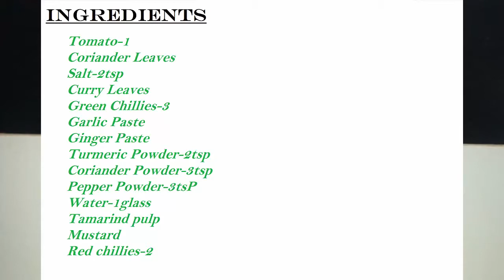Simple kerala style naadan Rasam recipe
Kunjaminas kitchen is an interactive cooking channel with various kinds of food recipes